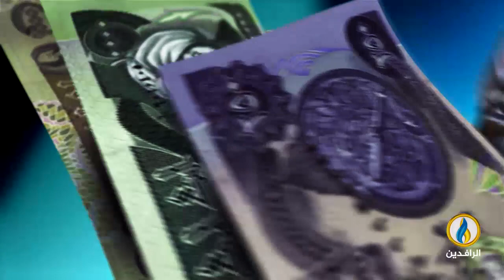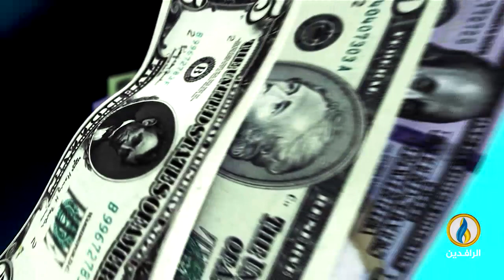أبرز الأخبار الاقتصادية على قناة_الرافدين ليوم الأحد في